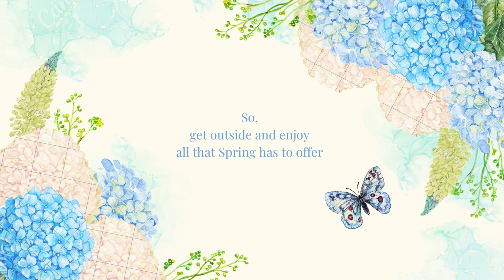SPRING SEASON | kidslearning |kidseducationalvideo | @MmundeeGamingArena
"🌸🌿 Discover the Magic of Spring Season: An Informative Kids' Adventure! 🌼🎓 Join us as we explore the wonders of springtime, where nature comes alive with vibrant colors and new beginnings! 🐦🌷 Watch your young ones learn about the science behind the changing seasons and the fascinating phenomena that make spring so special! 🛎️😊